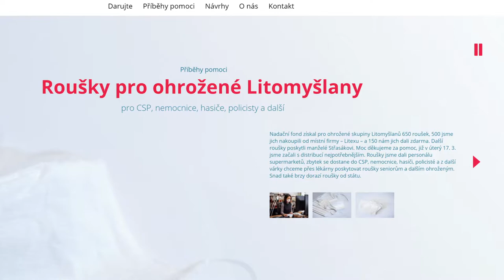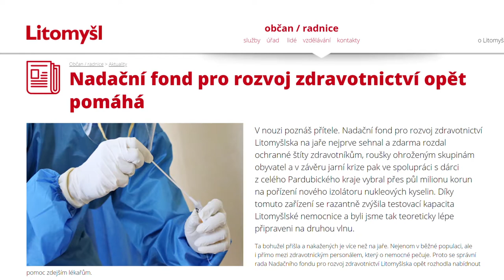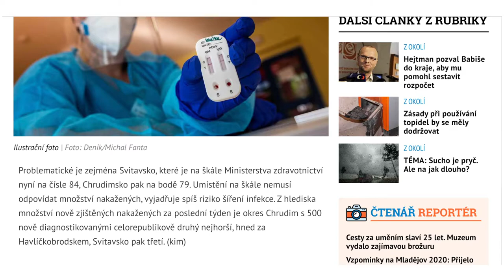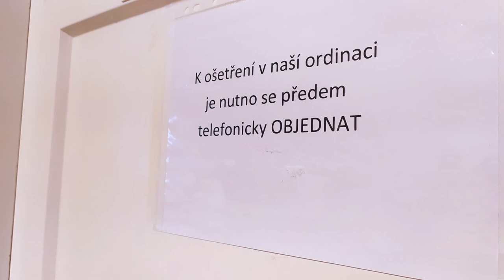LITOMYŠL - Fond pro zdravotnictví Litomyšlska podpořil praktické lékaře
@CMS TV * 110 tisíc korun od dárců na ochranné prostředky, prostřednictvím Nadačního fondu, oceňují zdravotníci i jako symbolické gesto uznání jejich práce *